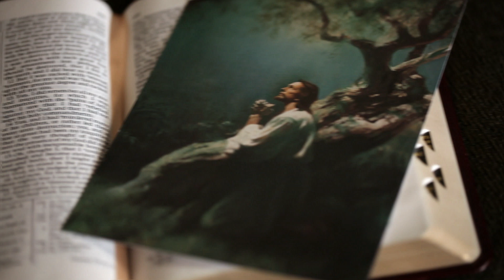La Expiación - No es algo momentáneo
Un joven cuenta cómo está recibiendo las bendiciones de la expiación de Jesucristo con la ayuda de su obispo.